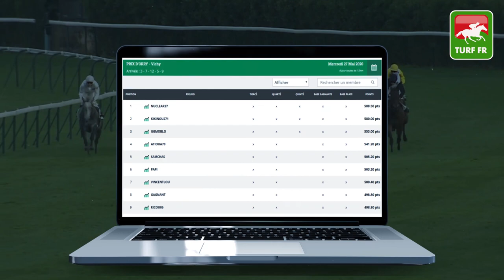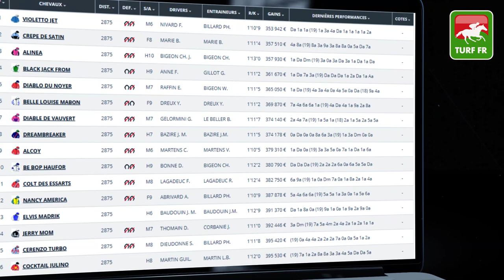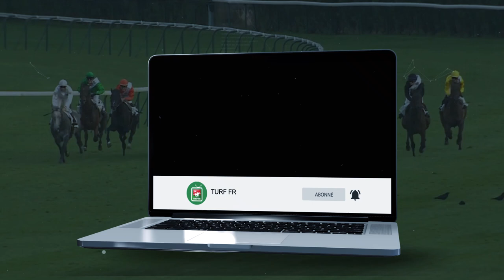Minute Quinté TURF FR : PRIX PYTHIA - Vendredi 29 Mai 2020 - Laval 🏇🏻 PMU #204417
🥇 Retrouvez le pronostic exclusif de notre expert Turf Lucius Simenon pour le PRIX PYTHIA Vendredi 29 Mai 2020 en France à l'hippodrome de Laval.

✅ NOS LOGICIELS TURF :
✔️ Logiciel TURF INFO Professionnel Edition:

Merci de soutenir la chaîne TURF FR ! Bientot les 2000 Abonnés !